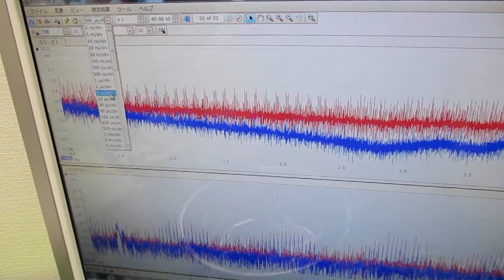超音波と表面弾性波（オリジナル超音波システムの開発技術） ultrasonic-labo